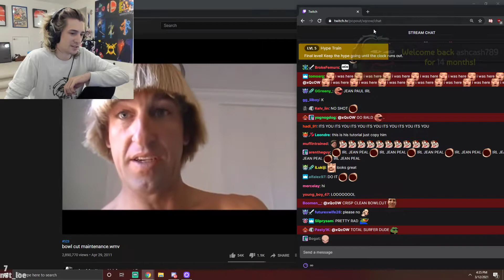xQc finds Jean Paul's twin | Just Chatting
If you are a streamer i posted and would like your content removed please comment and i will delete ASAP.